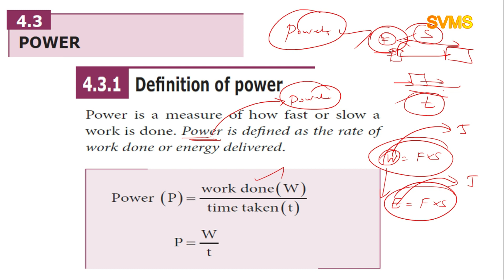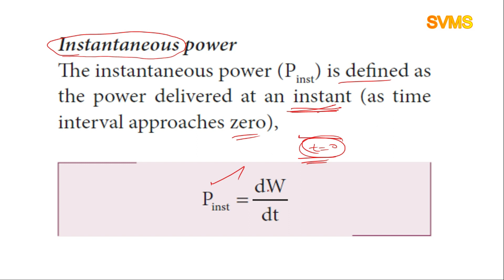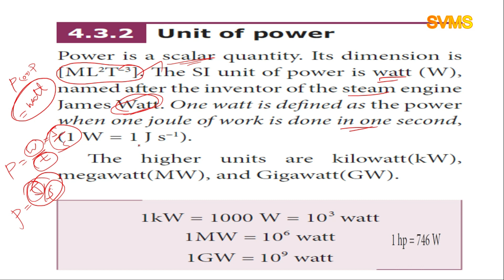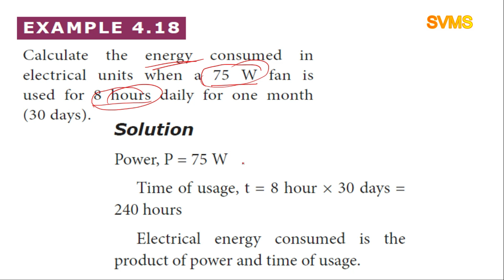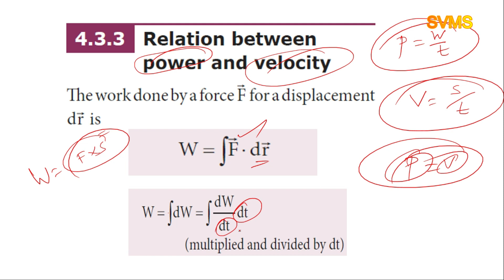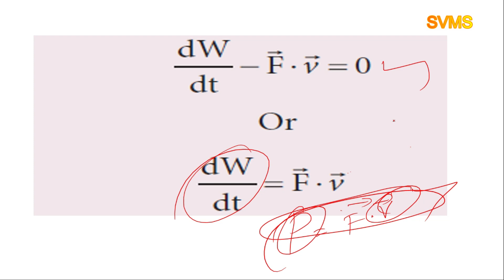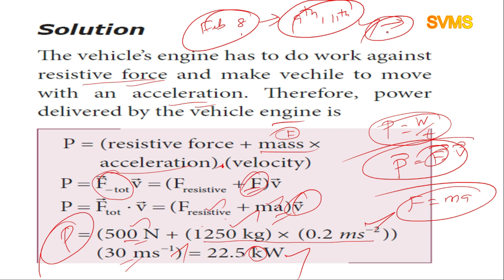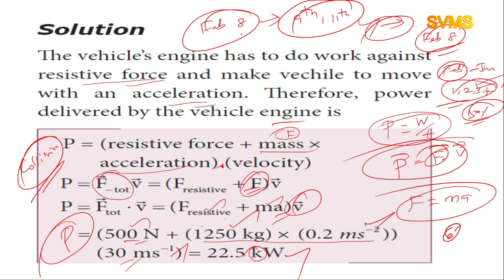11th Physics//Unit 4//Work,Engergy and Power//4.3 to 4.19